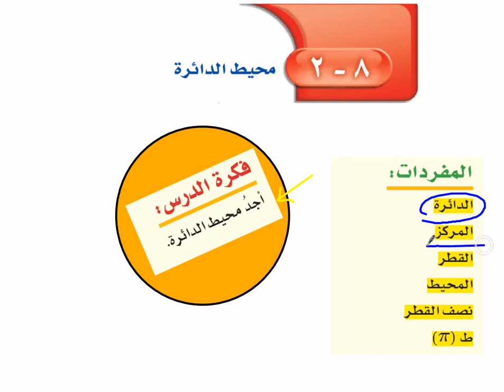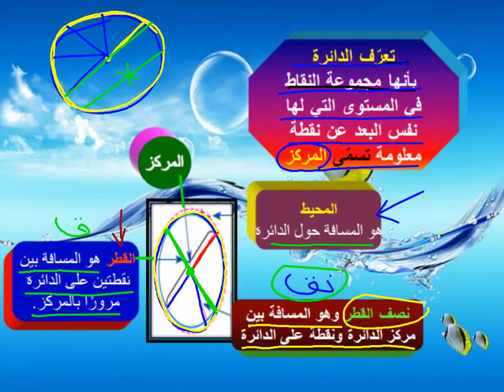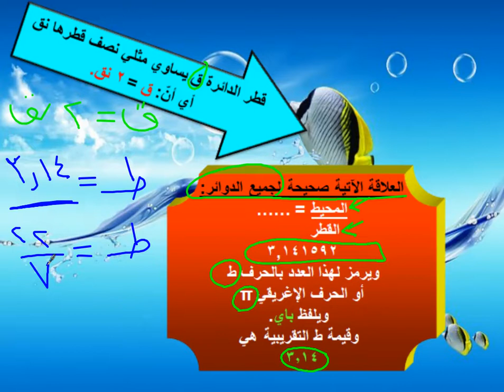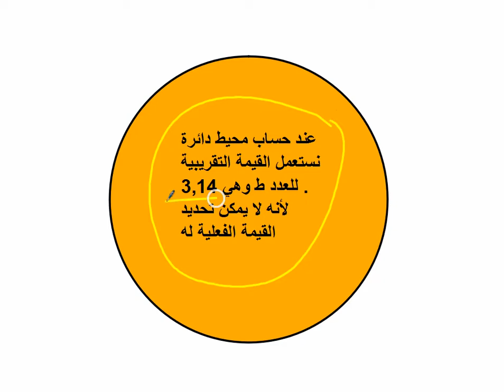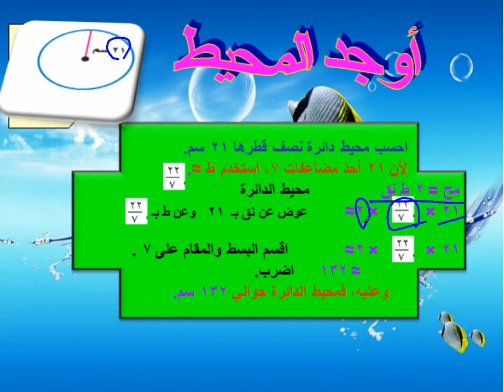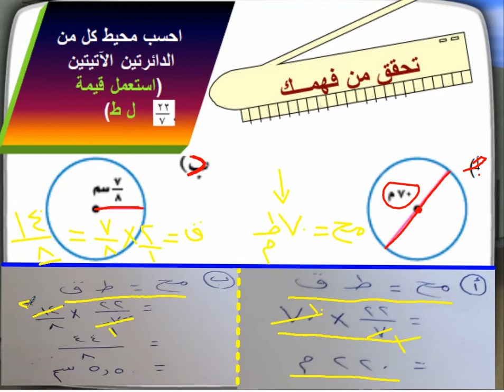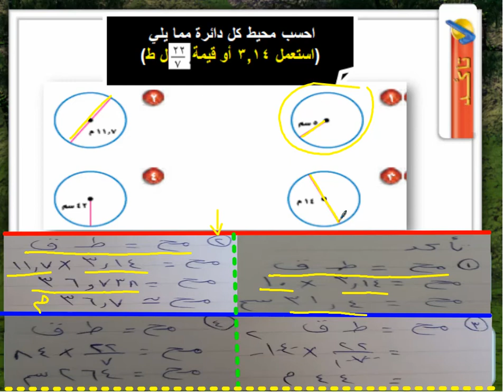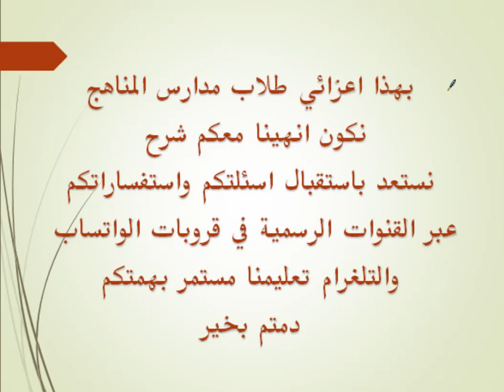رياضيات - اول متوسط - محيط الدائر ة